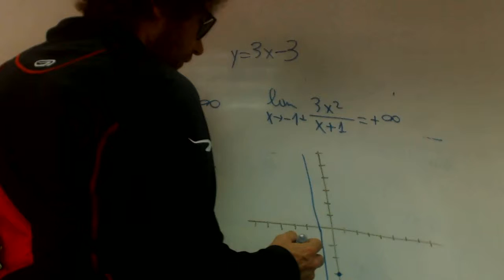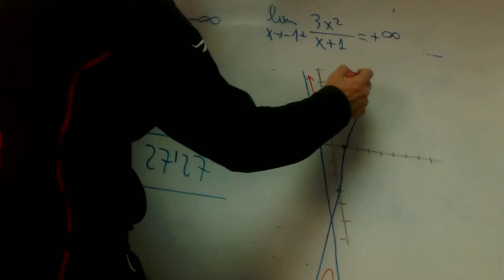Asintota oblicua 02 franjamanela Matematicas Bachillerato Academia Usero Estepona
Asintota oblicua 02 franjamanela Matematicas Bachillerato